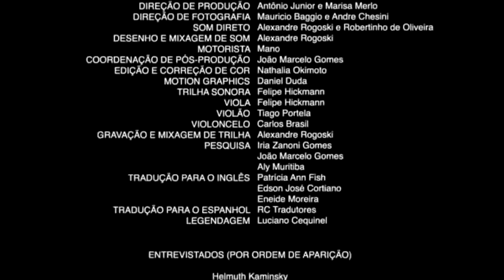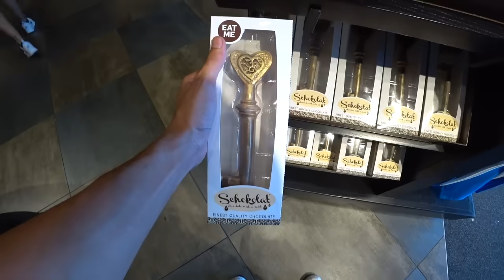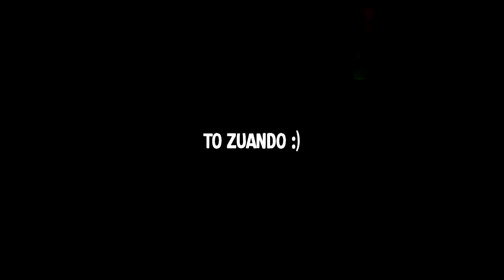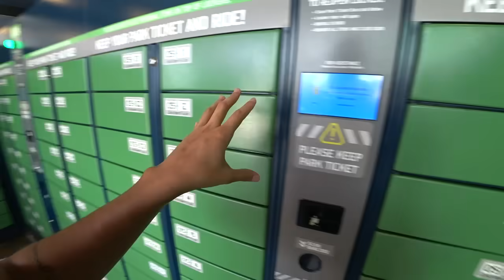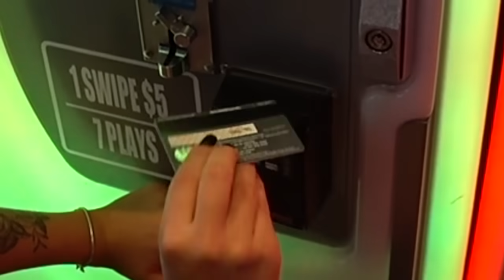QUASE INFARTEI NA MONTANHA RUSSA DO HULK!